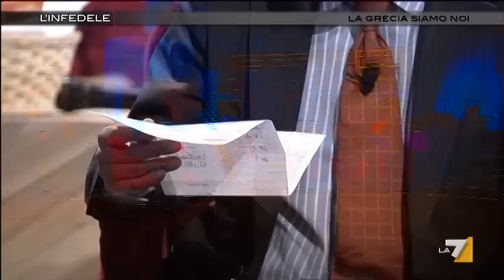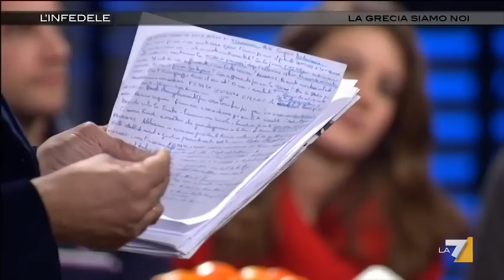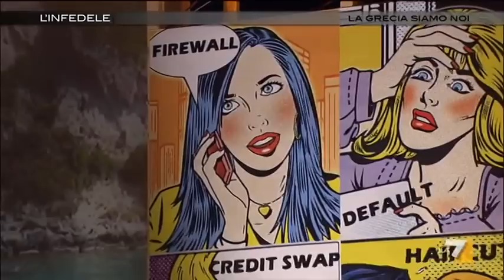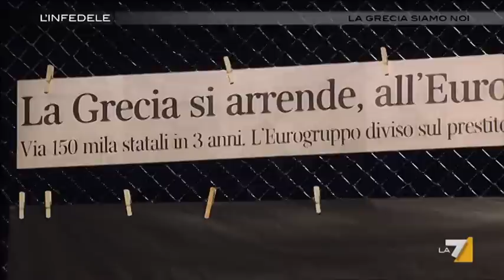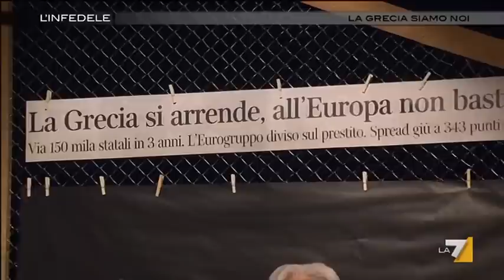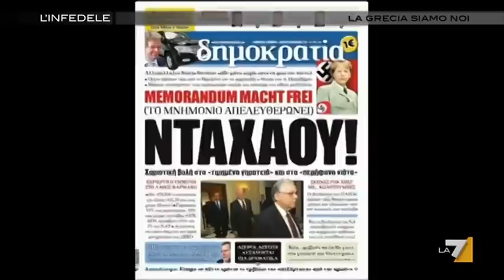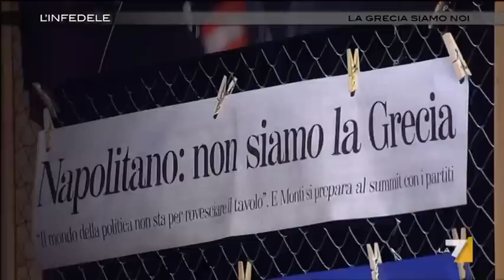L'Infedele - Puntata 13/02/2012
Strangolare la Grecia, anzi: spezzare le reni alla Grecia? Pensate davvero che è così che si salverà l'Europa? Meglio la Germania che le impone la macelleria sociale per non fallire, o gli avvoltoi dei credit swaps che ci guadagnano se fallisce? E nell'Italia di oggi, possibile non capire che la Grecia siamo tutti noi?
L'Infedele e la troika che strangola la Grecia con Elena Panaritis, Manfred Kolbe, Marcello De Cecco, Giovanni Dosi, Ferderico Fubini, Gabriela Preda, Maria Panourgia e Marianna Vintiadis.